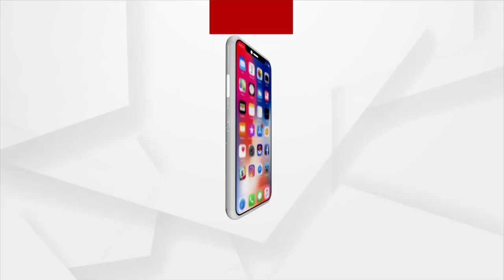ବୁମ୍‌ ଦେଖି ପାଟି ଚୁପ୍‌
ବରପଦା ଇଂଜନିୟରିଂ କଲେଜ କେଳେଙ୍କାରୀ, ସାମ୍ଵାଦିକଙ୍କ ପ୍ରଶ୍ନର ଉତ୍ତର ନ ଦେଇ ମୁହଁ ବୁଲାଇ ଚାଲିଗଲେ ବିଜେଡି ବିଧାୟକ ପ୍ରଫୁଲ୍ଲ ସାମଲ ।